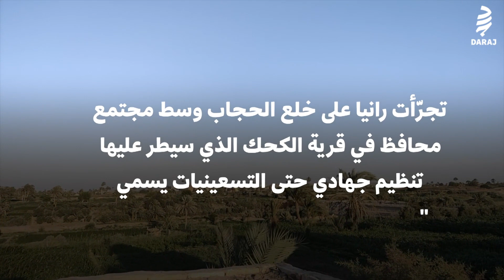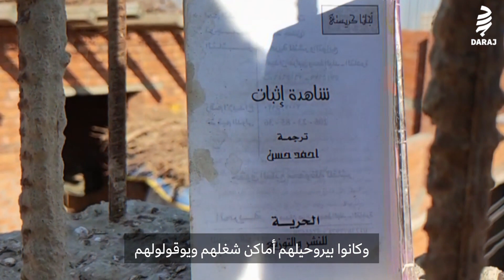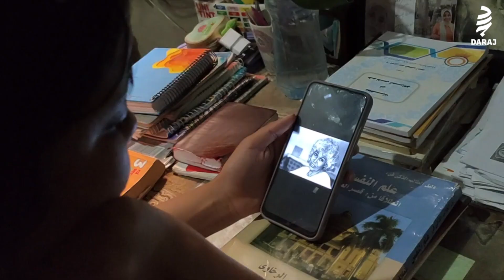تعرضت للاعتداء والتعنيف بسبب خلعها الحجاب: ماهي قصة رانيا رشوان؟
رانيا رشوان شابة مصرية كانت محجبة وقررت خلع الحجاب. قرار يبدو شخصياً لكن في مجتمعات تقليدية ريفية يصبح الأمر شأنا عاماً. وفعلاً تعرضت رانيا للضرب والاعتداء في قريتها جراء نزعها الحجاب. لكن رانيا أظهرت تماسكاً وقررت أن لا تستسلم للضغوطات. رانيا هي واحدة من آلاف الفتيات في مصر ودول عديدة يخضن تجربة الحجاب بفعل الموروث الاجتماعي والديني لتجد نفسها في لحظة أمام رغبة شخصية بالانفلات من القيود لكن التبعات قد تكون صعبة.. في هذا الفيديو تشرح رانيا قصتها